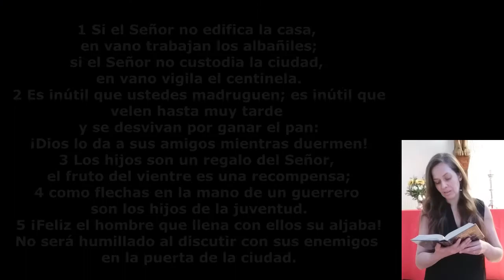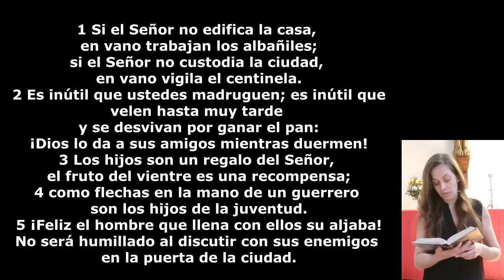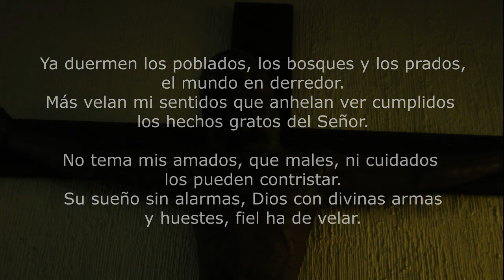Dios lo da mientras duermen - Oración de la Noche (3/11/21)